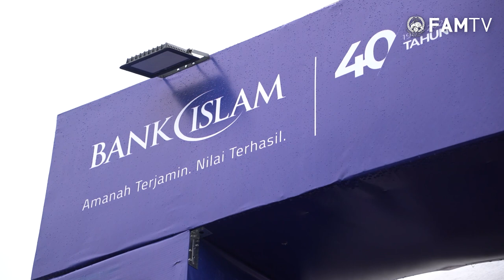Sesi Pemain Harimau Malaya Bertemu Peminat Bersama Bank Islam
Sekitar sesi pemain Harimau Malaya - Safawi Rasid, Arif Aiman Hanapi, La'Vere Corbin-Ong dan Paulo Josue bertemu peminat bersama Bank Islam sempena Festival Harimau Malaya di pekarangan Stadium Sultan Mizan Zainal Abidin, Gong Badak, Terengganu pada Ahad, 18 Jun 2023.

Skuad Harimau Malaya kendalian Kim Pan Gon berada di Terengganu bersempena kem latihan pusat bagi menghadapi dua Perlawanan Antarabangsa Tier 1 bertemu Kepulauan Solomon, Rabu lalu (14 Jun) dan Papua New Guinea pada Selasa ini (20 Jun 2023) di Stadium Sultan Mizan Zainal Abidin, Gong Badak.